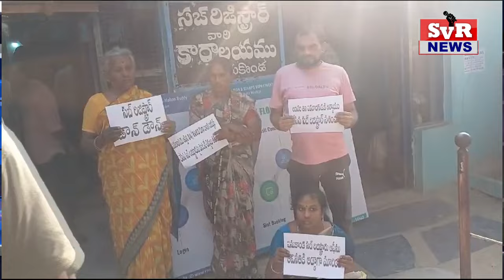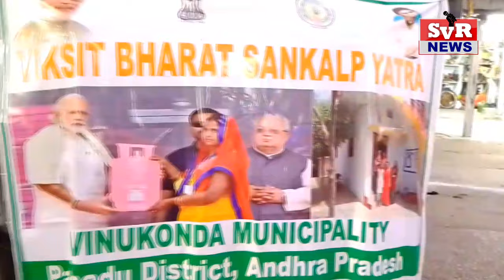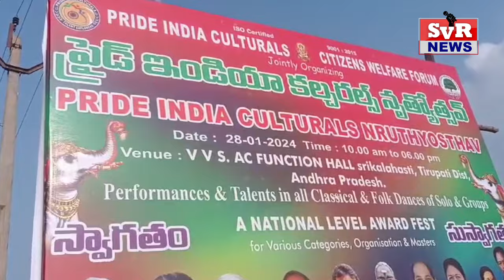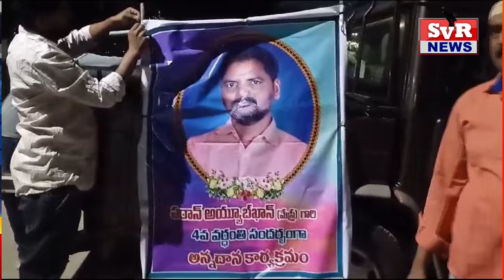SVR NEWS VINUKONDA 29.01.2024